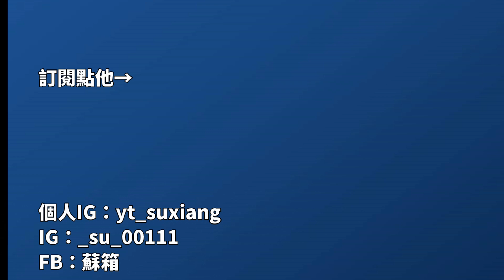【蘇箱】棒球殿堂Rise Battle Pass 7月號！獎勵改變了~ 鑽石消耗也變多了！還要開嗎？